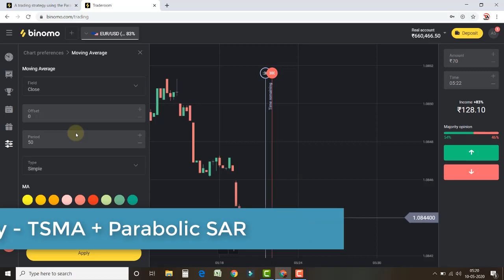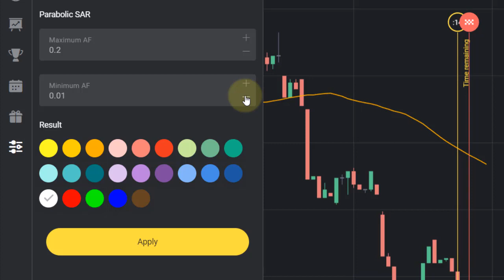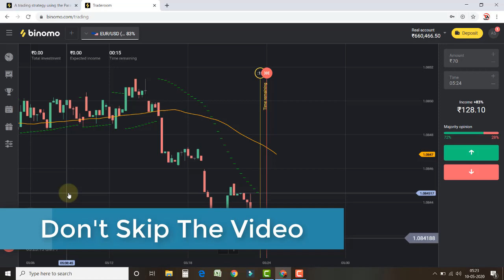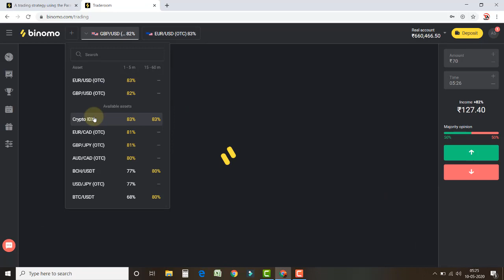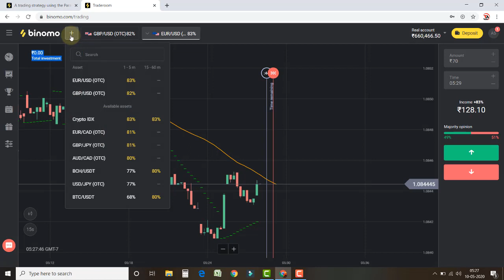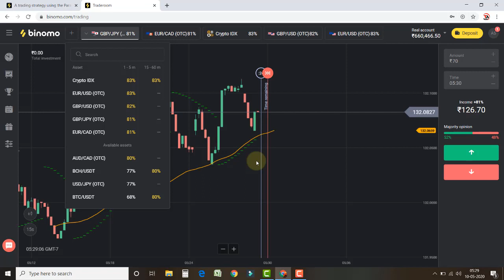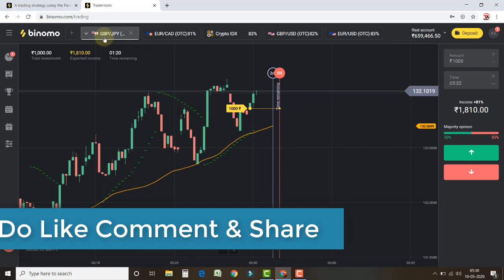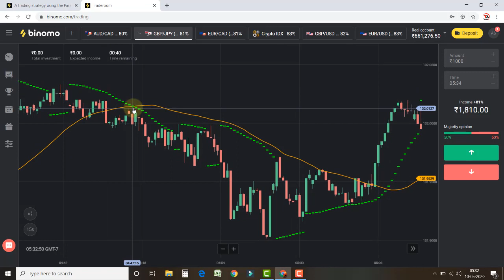Binomo | Unbeatable & Unbreakable Strategy | Winning Ratio = 80% | Must Watch | Hindi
Binomo -

based on - Binomo |  Unbeatable & Unbreakable Strategy | Winning Ratio = 80% | Must Watch | Hindi